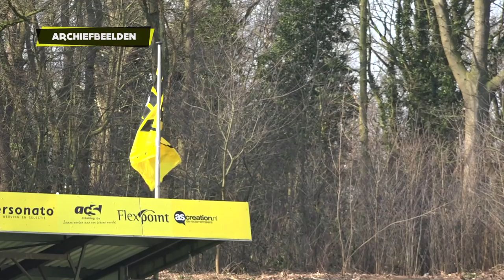VVV TV met Promes en Maurice Steijn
Vandaag hebben we weer een nieuwe aflevering van VVV-TV voor jullie klaarstaan. Dit keer met Jerold Promes en onze trainer Maurice Steijn.